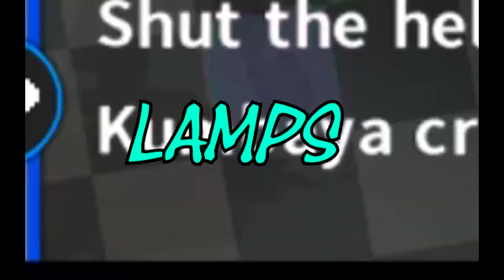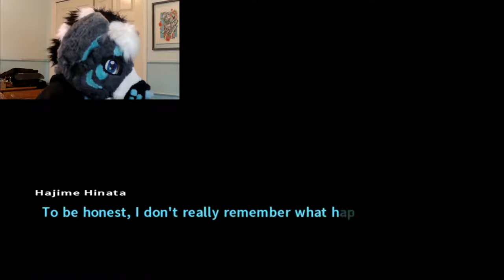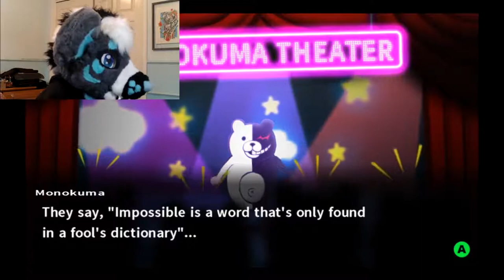Dinner and a Show (Danganronpa 2 ep 5)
Sorry about the week off last week y’all but we’re back and boy do I have a show for you! First were talking about the predicted survivor line up then Monokuma and monomi still on their dumb sh*t. I keep waiting for him to dec*pitate someone or something. Then monokuma snitches on monomi whole at the same time roasting his d*mn self for that stupid amnesia crap. I think he’s telling the truth cause monomi freaks out but I’m not sure about a traitor something feels off about that I think it’s the fact he says he doesn’t know who it is, but we’ll just have to see.